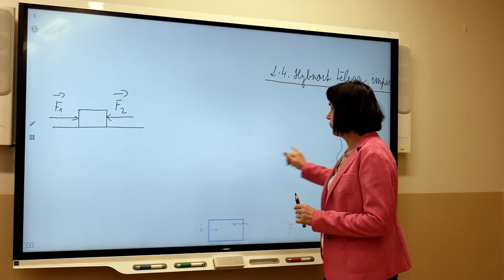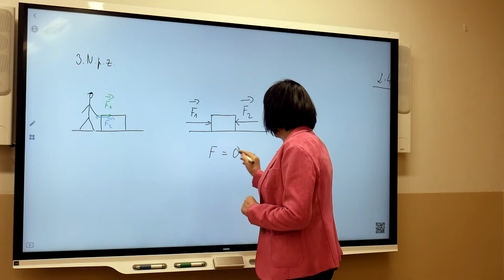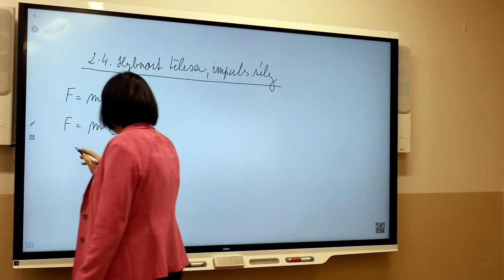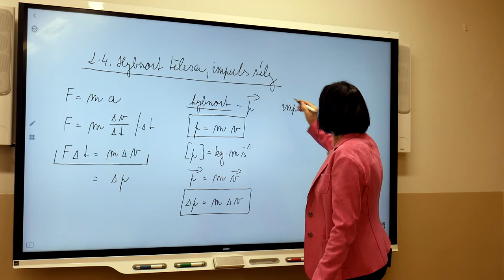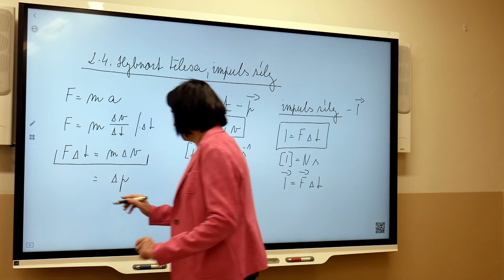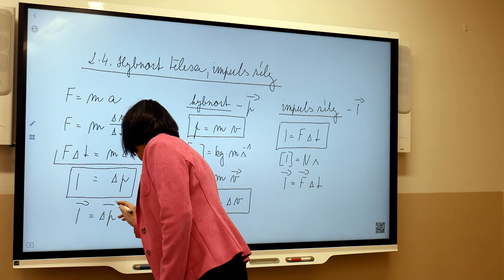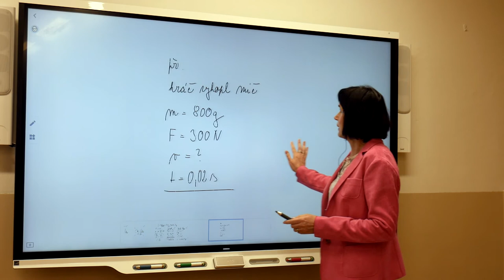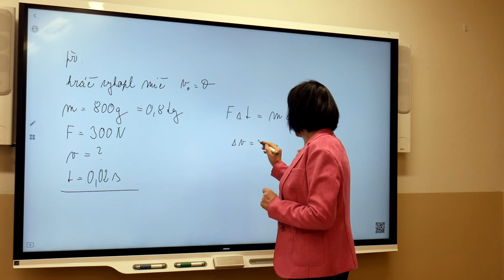Fy1r - Marešová - Hybnost tělesa, impuls síly